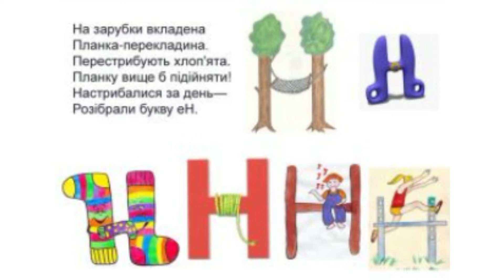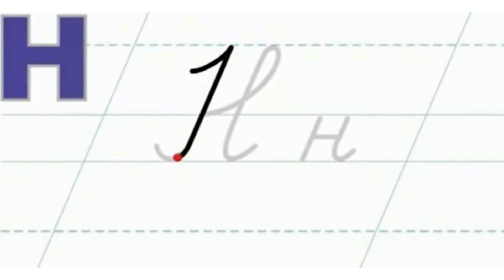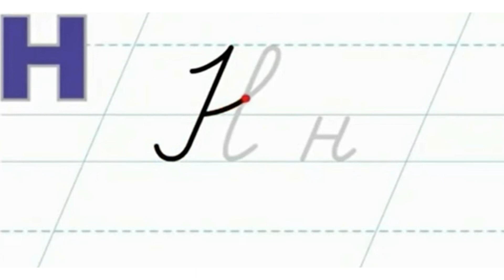Навчання грамоти. Велика письмова буква Н